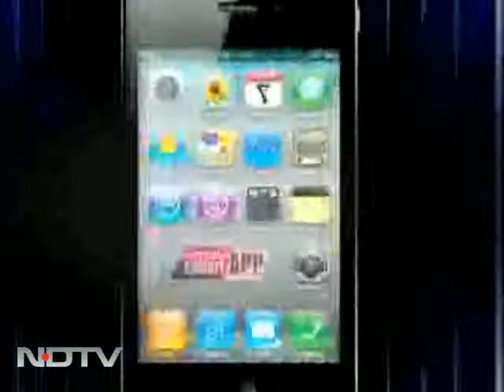Digvijaya's faint praise for PM, Chidambaram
Power Of One: Known for his provocative statements-often against members of his own party and government-Digvijaya Singh proves he's earned his reputation. Speaking to NDTV's Sreenivasan Jain, the Congress General Secretary says the PM is doing "a fairly good job" and explains why Rahul Gandhi, in his opinion, is fit to be India's PM.